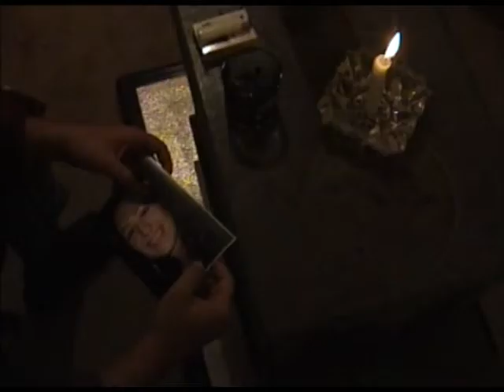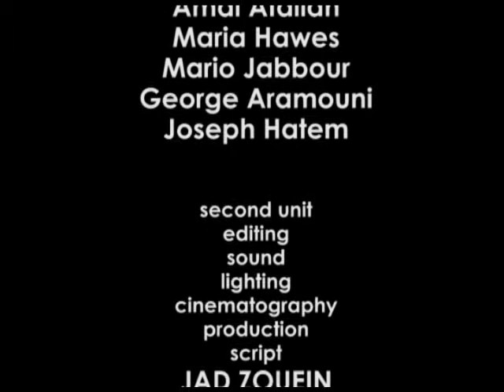Give Me The Key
The much anticipated HG Productions Blockbuster is finally Out! GIVE ME THE KEY is an Epic story of Passion and Revenge, starring the ever so talented Camille Loutfi and directed by the one and only, Jad Zouein. Just see it NOW!